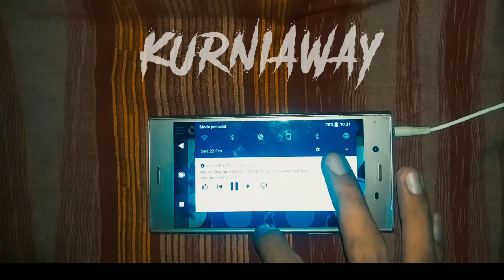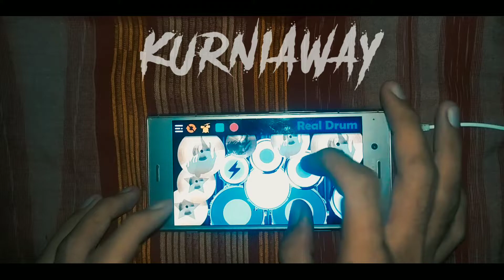Ost Naruto Shippuden - Keisei Gyakuten ( Reverse Situation) | REAL DRUM COVER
Please use a headset 🎧

Thanks 😊